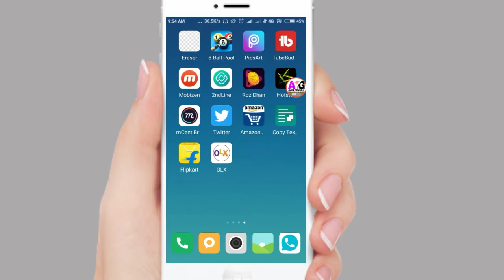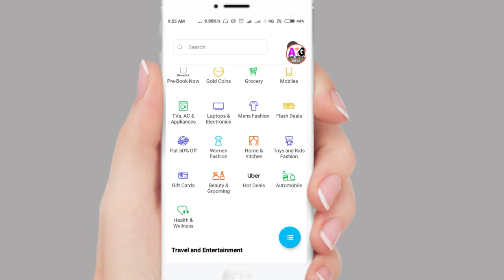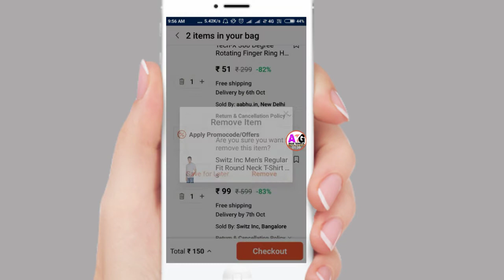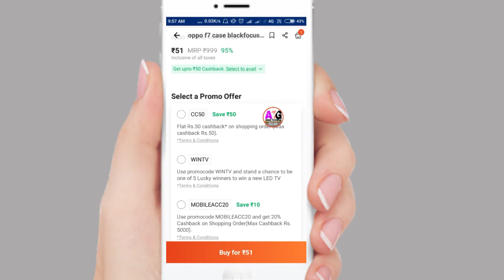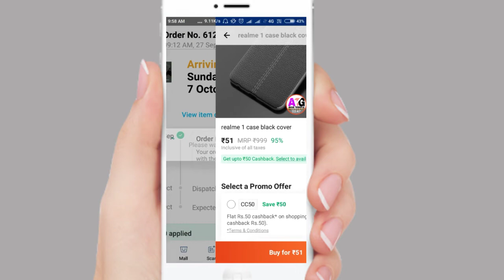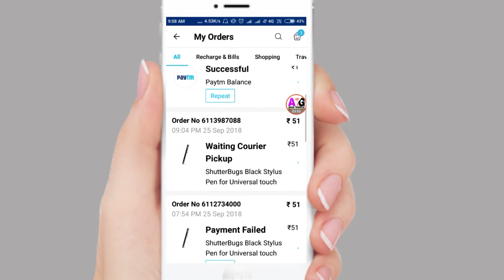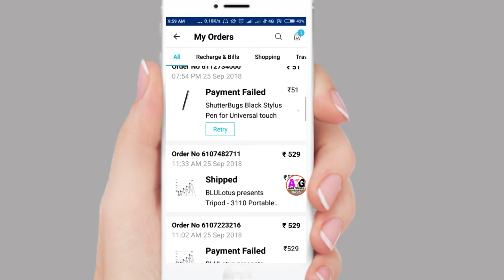Paytm धमाका आफर ।।paytam loot offer